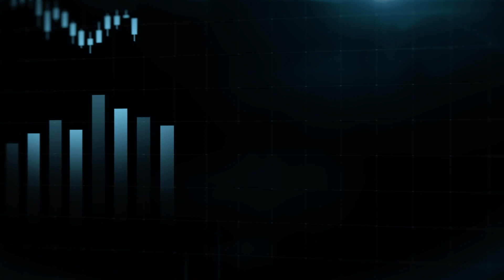Tejpaul Bhatia, CRO of Axiom Space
Axiom is on a mission to build the world's first commercial space station. Axiom Space CRO Tejpaul Bhatia joins Trinity Chavez to discuss creating successful business models to sustain life off planet, and more.